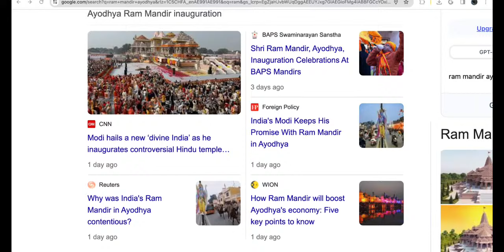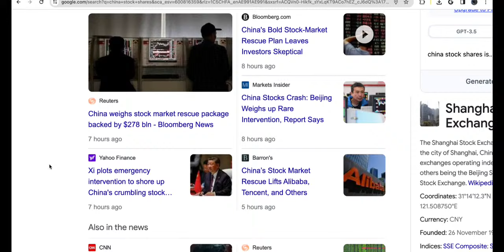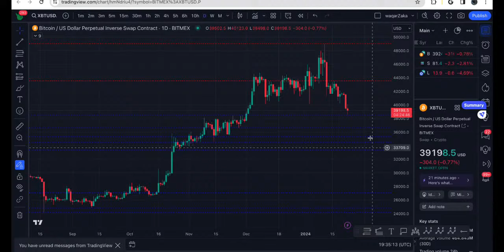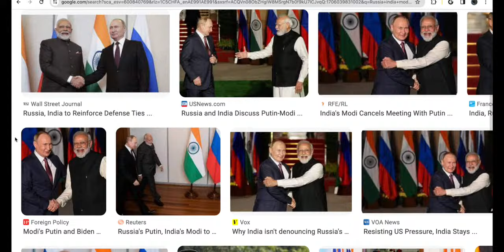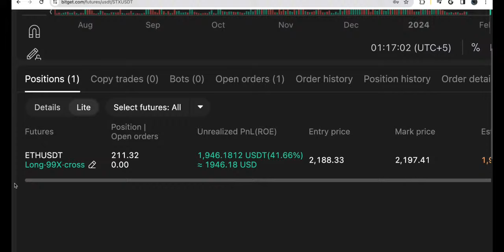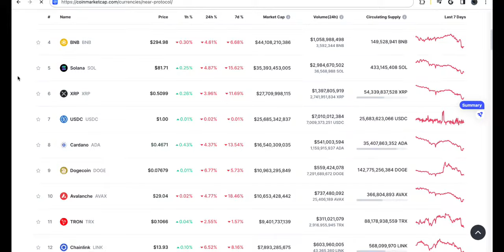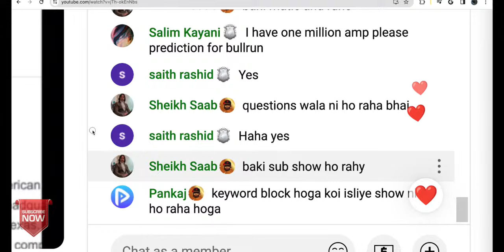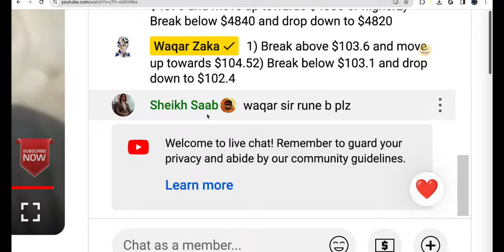Ram Mandir Discussion along with BEFI aur METAVERSE ON BITCOIN SEY PAISA KESAY BANA HAI ?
Ram Mandir
BEFI Sey Paisa Kesay bana hai ? GOLD to US Stock to Crypto | Lets see how I make money using BITGET